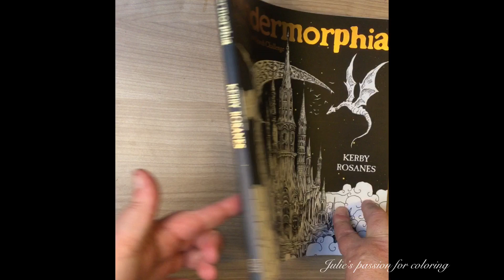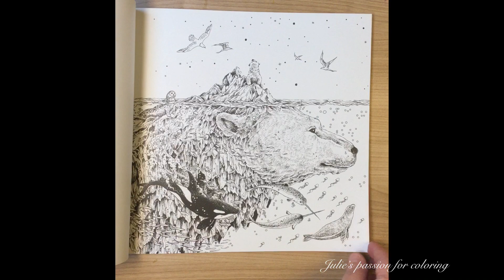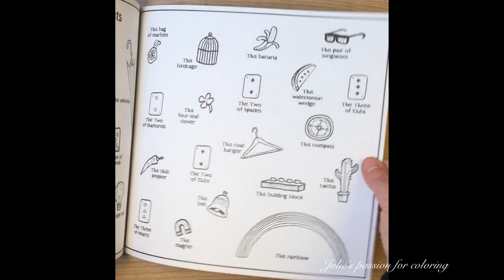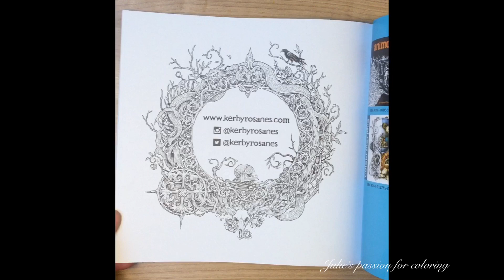WONDERMORPHIA by Kerby Rosanes - flip through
Book: wondermorphia by Kerby Rosanes

Facebook: julie's passion for coloring